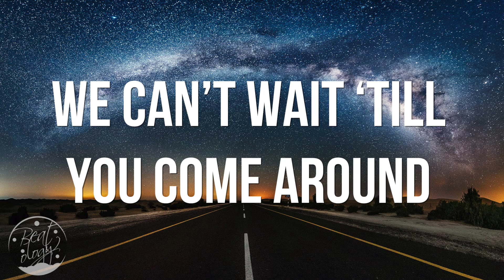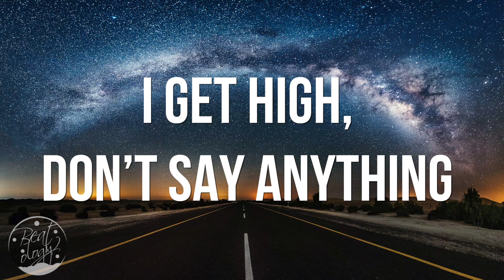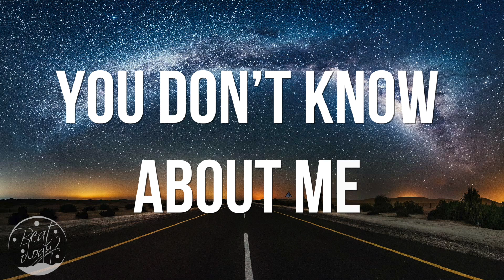Ella Vos - You Don't Know About Me (R3hab Remix) (Lyrics / Lyric Video)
Lyrics :
[Verse 1]
You don’t know what you talk about
It’s all lies that come out your mouth
Cause I wake up
This is my body, this is my war
We can’t wait ‘till you come around

[Pre-Chorus]
Say what you’re gonna say
I don’t care anyway

[Chorus]
You don’t know about me
You don’t know how hard I try
Why the hell should you decide?
You don’t know about everything going on inside

[Verse 2]
You know I don’t care what you think
I get high, don’t say anything
Can’t we try to change everything